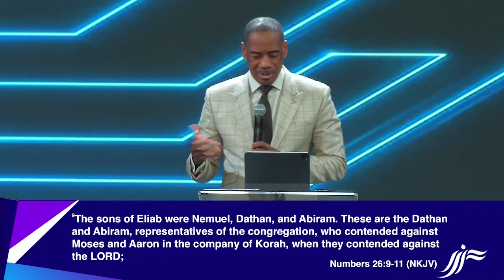A SONG OF FAITH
Message: A SONG OF FAITH
Scripture: Numbers 26:9-11 NKJV